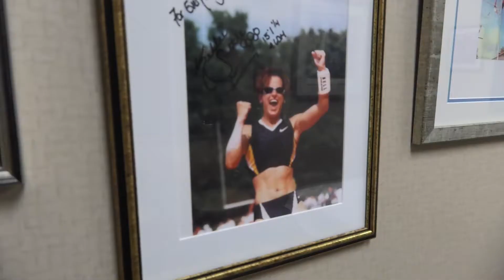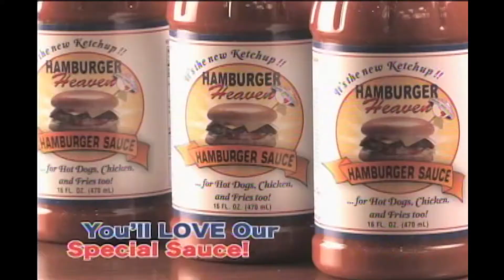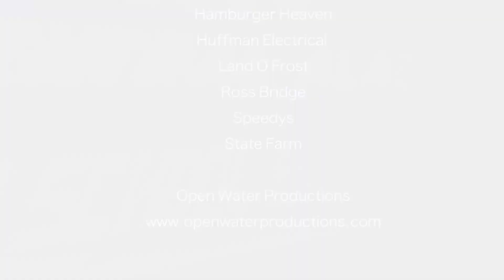CASS - Andrews Sports Medicine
We talk with some of the doctors at Andrews Sports Medicine and Orthopaedic Center.